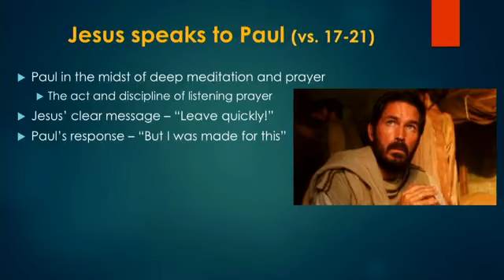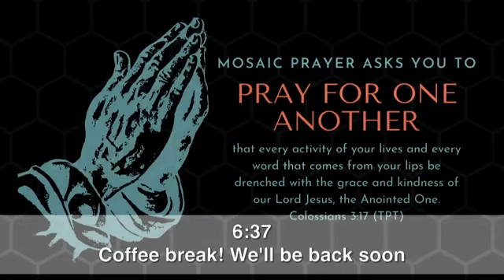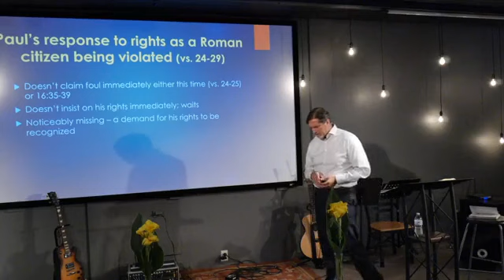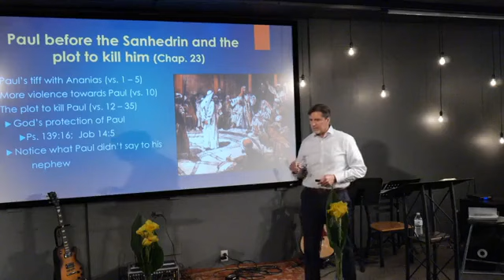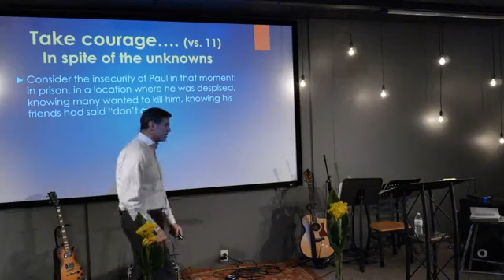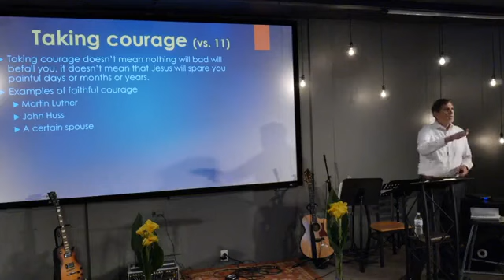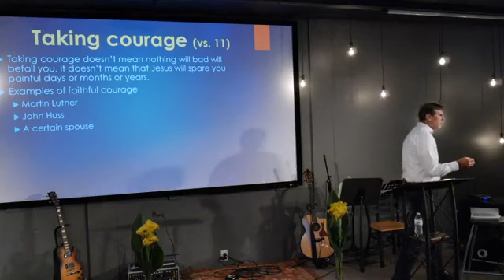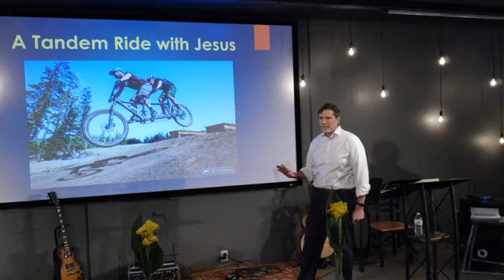09/19/21 - Take Courage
Dear Mosaic friends,

I wonder how many of us have had threats of violence and even death because of our Christian faith?  Not so many, I'm guessing, and I suspect none of us would look forward to that possibility.  And yet, those are the challenges many believers around the world find themselves in, and their faith is free to flourish as they depend more radically on Jesus.

As we continue with our survey of the book of Acts, we arrive at chapters 22 & 23 and Paul's tumultuous experience of his persecution in Jerusalem following his arrest.  We will be unpacking some wonderful and, at times, unexpected reminders from Jesus to Paul as the apostle listened closely to his Savior.  And we see Paul at his best in responding to these threats with a sense of calling and trust in the One who held him.

I look forward to seeing you all at Mosaic this Sunday as we study God's Word and worship together.

Jeff Nitz